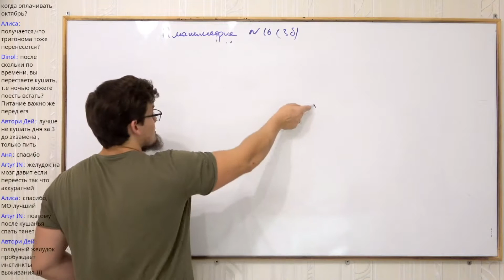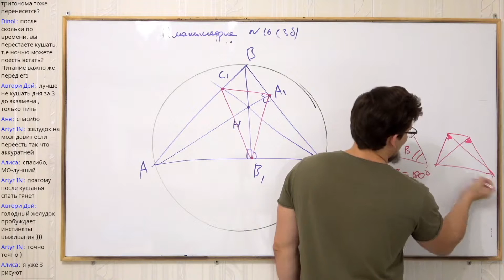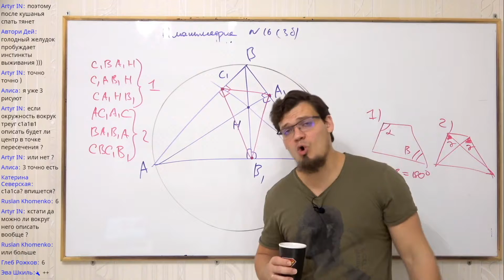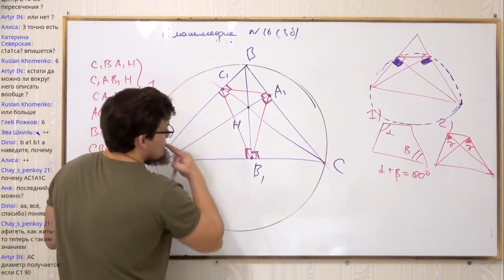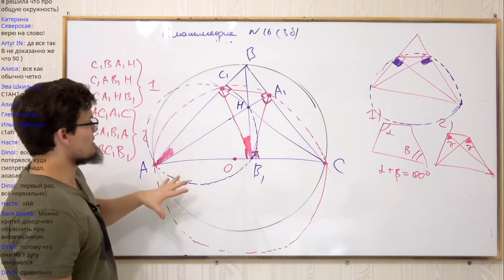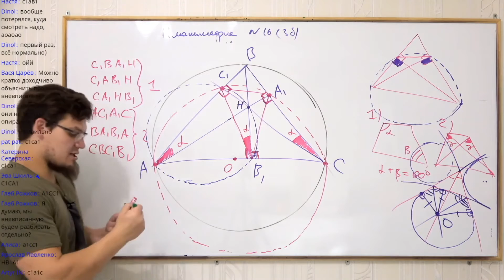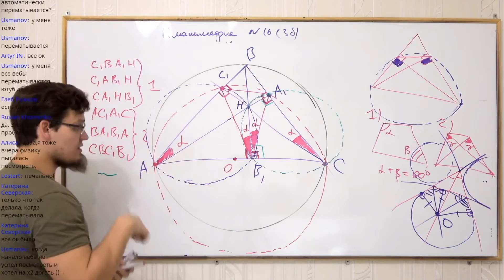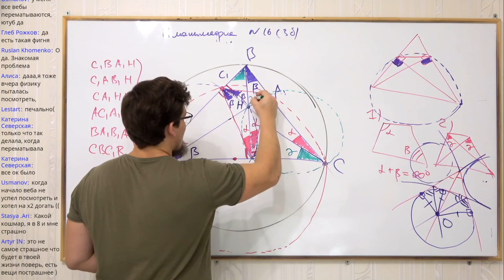ЕГЭ и олимпиады по математике. Свойство ортоцентра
МАРАФОН ПО МАТЕМАТИКЕ 🎉🎊🔥

📘6 онлайн-занятий в НЕДЕЛЮ по 120 минут каждое на протяжении ГОДА